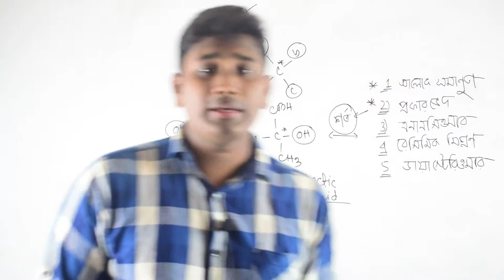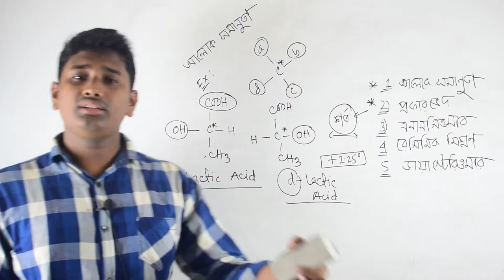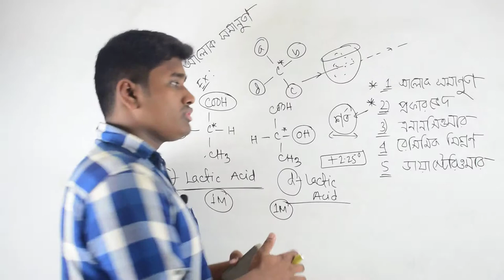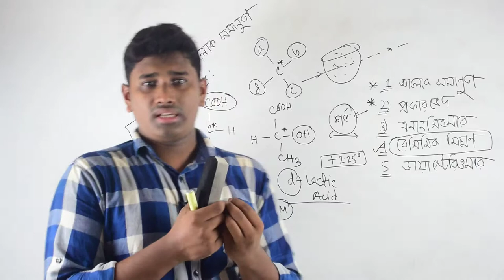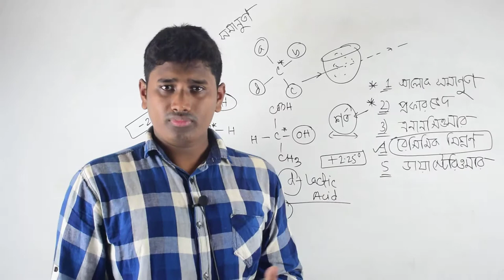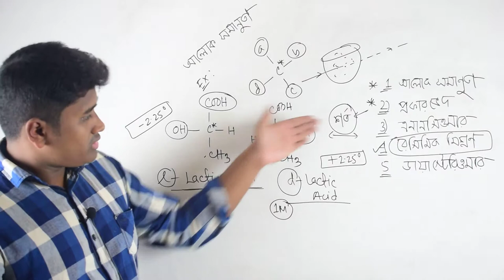||Organic chemistry( জৈব যৌগ)|| আলোক সমানুতা( Light isomerism)-part 02-অধ্যায় ০২-রসায়ন ২য় পত্র||